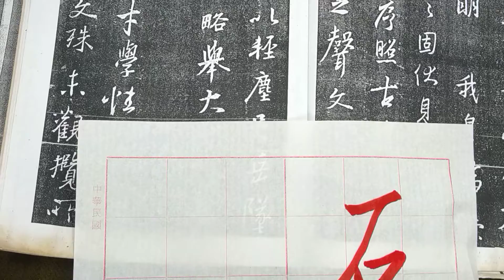行書典範！懷仁集王字聖教序（20221205）二玄社p28第4行：3、「石之聲..」